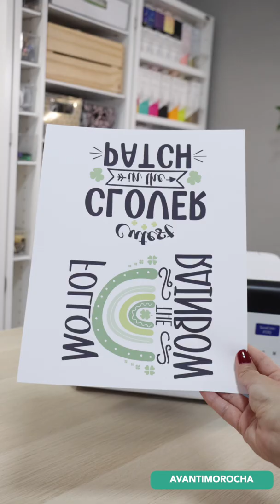Epson F170 - DIY Saint Patrick's Day Onesies